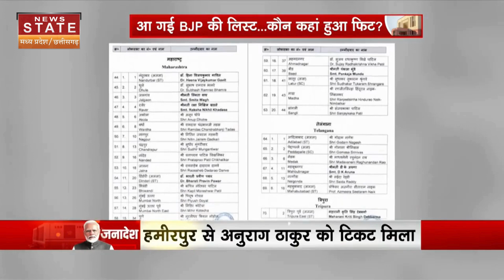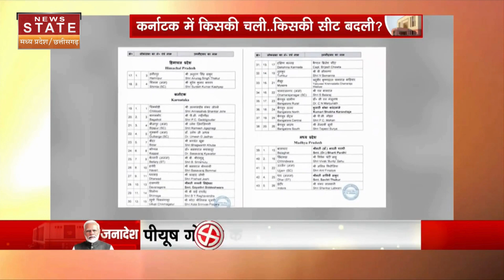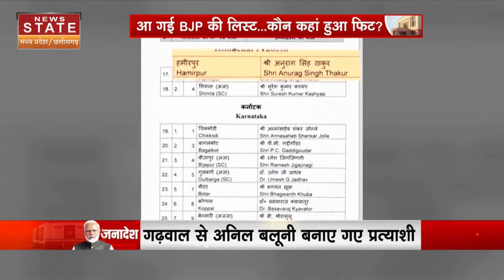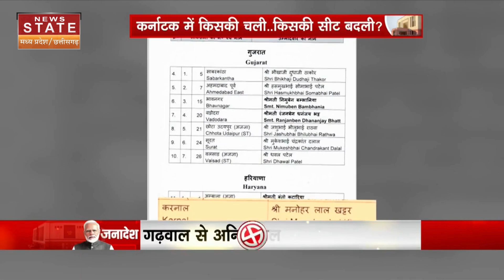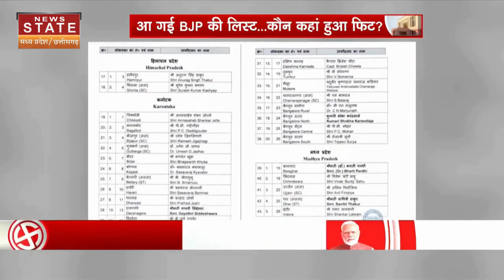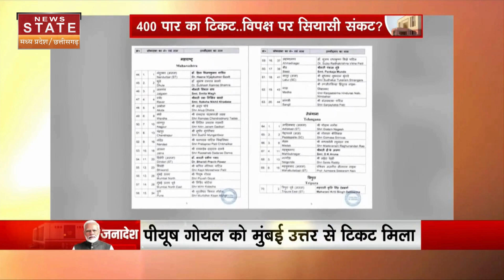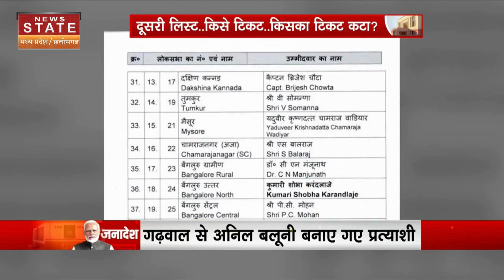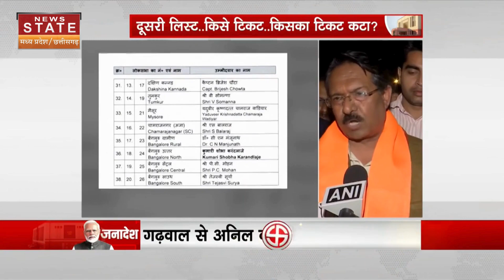BJP Candidate: दूसरी लिस्ट में सामने आए सस्पेंश वाले कई चेहरे, पार्टी ने इन दिग्गजों पर लगाया दांव!